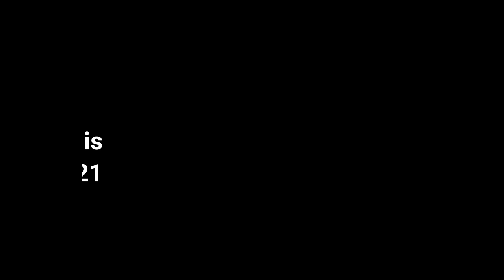TIME TO HUNT - Monster hunt open world RPG (Coming soon 2021)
TIME TO HUNT will enter CBT phase soon.
The game combines the elements of Anime, Action RPG, Monster hunting, Farm building, with Open world and multiplayers Co-op features.

Features
- Open World Hunting
The biggest goal in the game, of course, is to hunt stronger beasts, monsters, and even dragons. You can choose to become the strongest hunter alone, or you can enjoy the thrill of hunting together with your friends. The game supports up to 4 players to share the adventure, fighting, gathering, bounty, special missions and other rich combat system, to carry out a hearty adventure of fighting together. There is no level lock system in the game, you can be honest and explore slowly, or you can go to the advanced map to try to have a greater harvest.

- Homebuilding
After adventuring, your homeland is a great place to relax, process equipment and relax, with 3 building systems (forest, desert and snow) and over 200 buildable buildings. DIY your own home from scratch, and turn the resources from hunting into powerful weapons to face the tougher battles. Of course, if you're not a hunting party, it's also a good choice to water your plants every day and provide your friends with more weapons and equipment to support them.